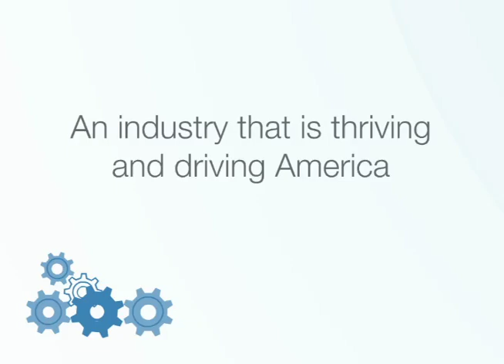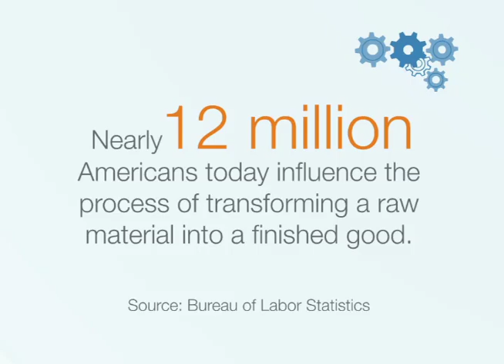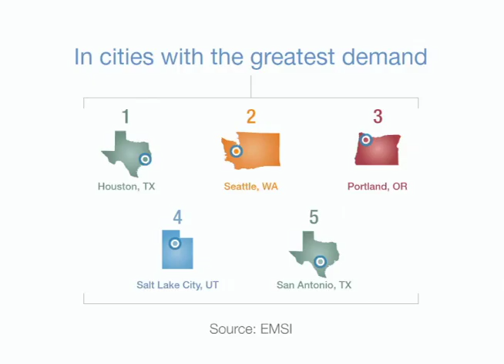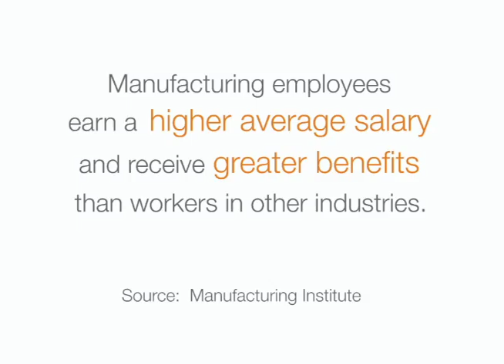Explore Job Opportunities in Manufacturing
Manpower can accelerate your manufacturing career.